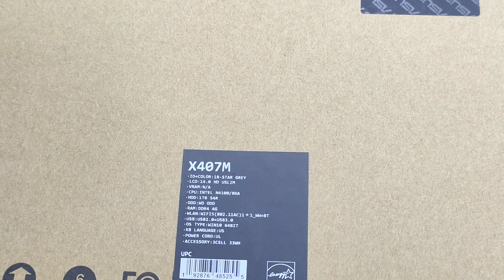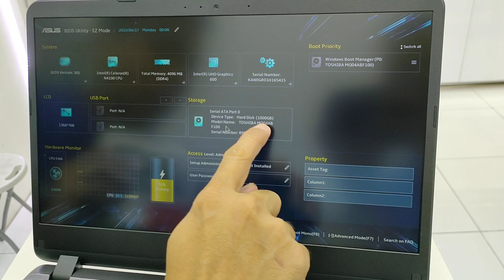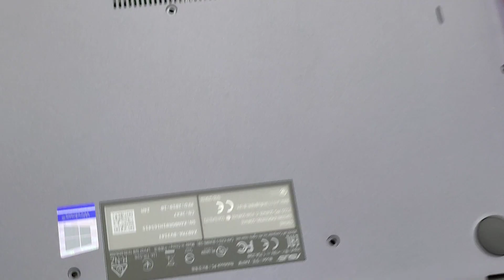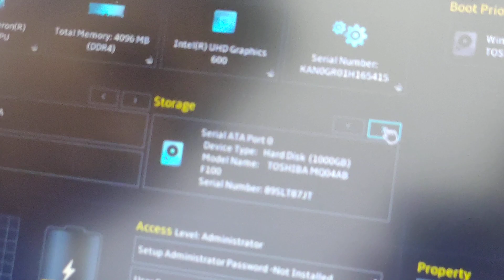ASUS X407MA-BV314T (GREY) Disassemble | M.2 SSD Upgrade | KUDATECH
Intel Celeron Laptop with M.2 SSD Slot for Upgrade ASUS Brand

Processor: Intel Celeron N4100 2.6GHz | 4 Cores
Memory: 4GB DDR4 2400 up to 8GB (Single Slot Only)
Storage: 1TB HDD up to 2TB
Additional Slot: Upgradable up to 256GB M.2 SSD
Graphics: Intel UHD 620
OS: Windows 10 Home
Size: 14" inch HD (1366x768) U-Slim Anti Glare

Other Variants: ASUS X407MA-BV315T GOLD